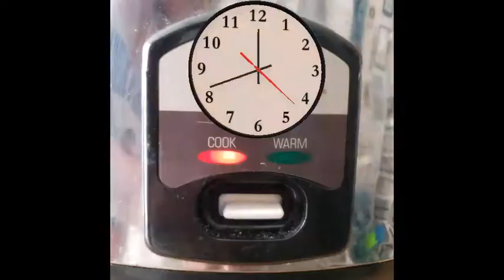Tortilla con patatas y cebolla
Spanish tortilla (frittata) made with potatoes and caramelized onions